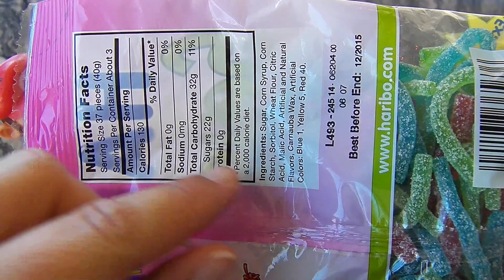Haribo S'ghetti (Spaghetti) Sour Gummi Candy Taste Test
Haribo never disappoints us with their exciting candy creations, so when we saw this Haribo Sour S'ghetti  Sour Gummi Candy, we had to check it out.  This fun spaghetti shaped sour candy comes in three delicious flavors, strawberry, blueberry, and green apple.

Mario and Yoshi from the classic video game Super Mario Bros. (Nintendo) help us with this fun sour gummi candy taste test.  We also have our friends Princess, Thing One, Thing Two, and Stitch joining us.

What are your favorite Haribo candies?  Share in the comments! Haribo Happy Cola Gummies are my favorite.
While you are at it, check out some of our other videos. Don't miss the epic fun!

More Mike and Ike Taste Tests, by Epic Junk Food and Candy Fun: